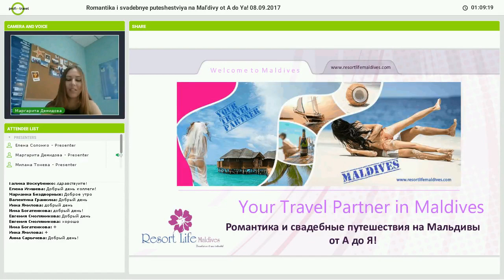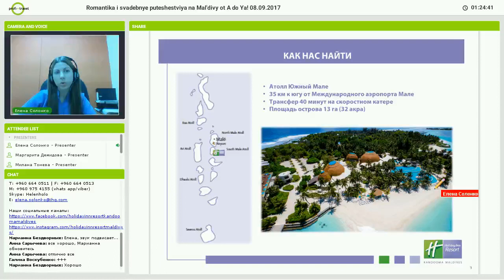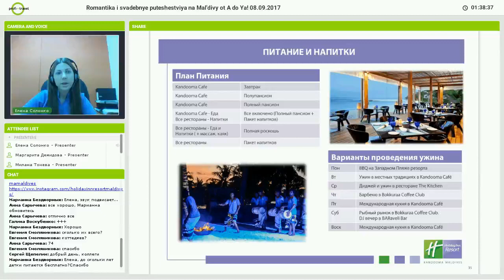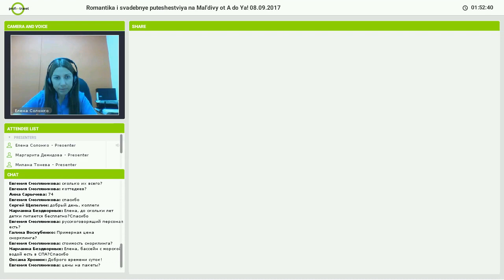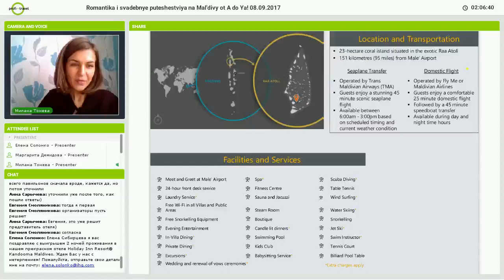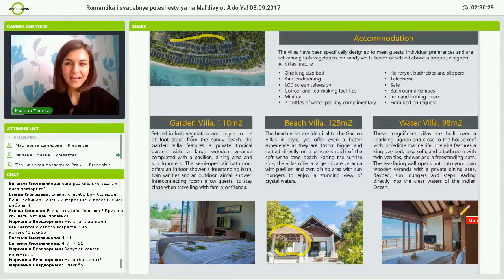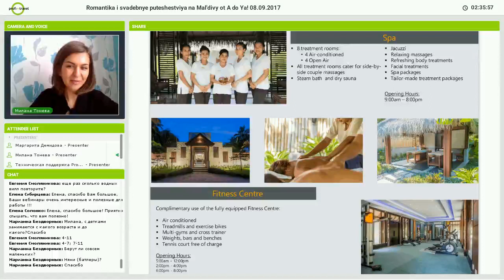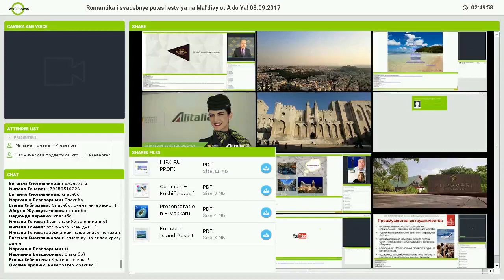Романтика и свадебные путешествия на Мальдивы от А до Я!